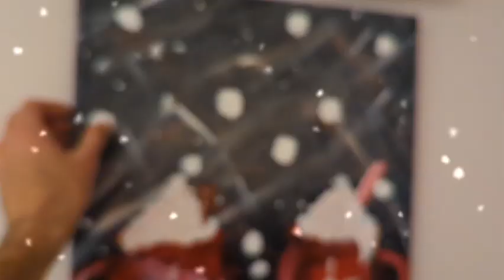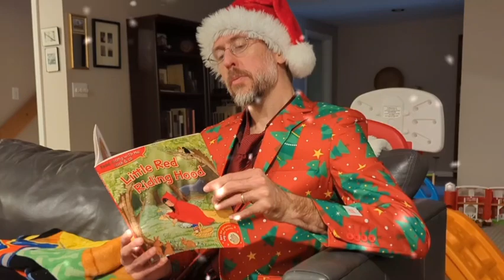Festive Dad... for a limited time only!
Festive Dad feels very festive when Christmas approaches. Too bad it doesn't last longer for him.

Enjoy this random video!